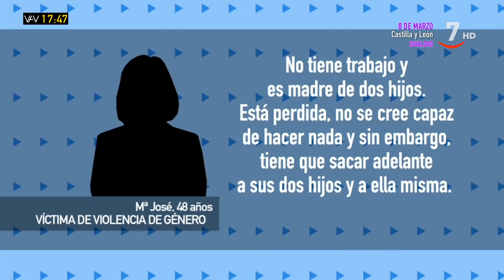La psicóloga Begoña Díez nos trae ejemplos de víctimas de violencia de género | Vamos a ver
VamosAVer (08/03/2021)

La psicóloga Begoña Díez nos trae varios ejemplos de víctimas de violencia de género.